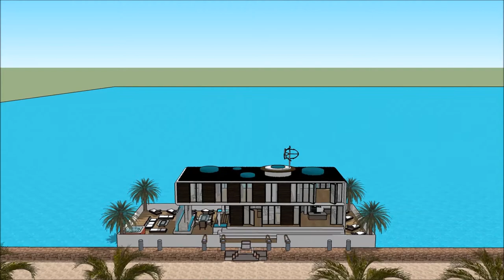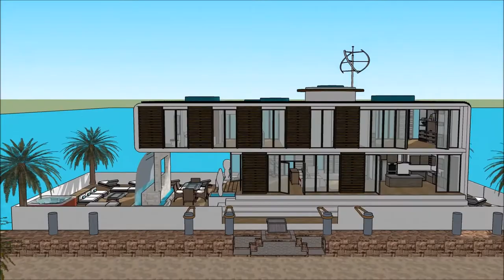БАЙШИН ЗУРАХ БАЙШИН БАРИХ ТООЦОО 2018 ВИЛЛА SKETCHUP ҮЛ ХӨДЛӨХ ХӨРӨНГӨ МОНГОЛ УЛС ОРДОН 3D design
The floating house villa houseboatzania launching an innovative high-end luxury yacht floating house villa mansion home design potentially as a display of exhibition of the БАЙШИН ЗУРАХ   БАЙШИН БАРИХ ТООЦОО 2018 ВИЛЛА SKETCHUP ҮЛ ХӨДЛӨХ ХӨРӨНГӨ МОНГОЛ УЛС ОРДОН 3D design .

The collection of the Floating house villa houseboatzania concept of БАЙШИН ЗУРАХ   БАЙШИН БАРИХ ТООЦОО 2018 ВИЛЛА SKETCHUP ҮЛ ХӨДЛӨХ ХӨРӨНГӨ МОНГОЛ УЛС ОРДОН 3D design  consists of high luxury and architectural art pieces in minimalism combined with living on the waterfront of the harbour.

The floating house villa mansion yacht design has the basis to sustain living with high standards and contemporary structural design БАЙШИН ЗУРАХ   БАЙШИН БАРИХ ТООЦОО 2018 ВИЛЛА SKETCHUP ҮЛ ХӨДЛӨХ ХӨРӨНГӨ МОНГОЛ УЛС ОРДОН 3D design  with numerous of prospects for excessive living and celebrating the desire of life worldwide: